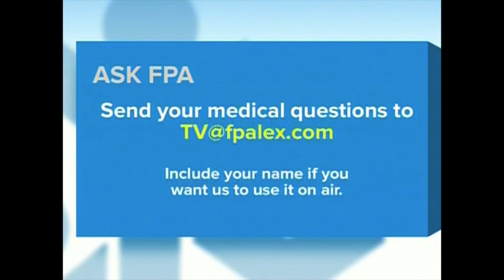Screen Time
How much "screen time" is too much for children? Find out how much time your child should be spending on television, video games, and mobile devices.